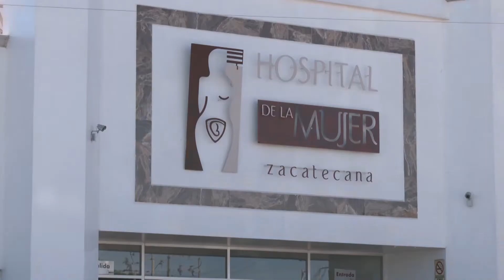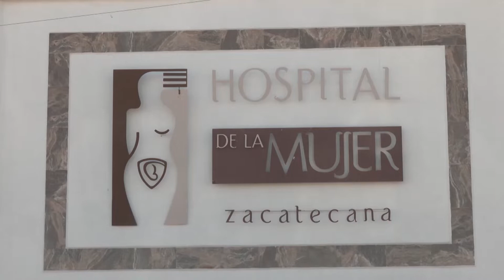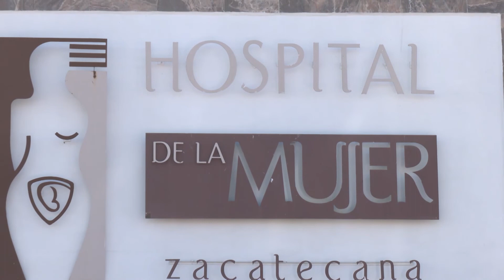Van 8 quejas ante la CDHEZ por violencia obstétrica en el Hospital de la Mujer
Zacatecas, Zacatecas. – En su calidad de presidenta de la Comisión de Derechos Humanos del Estado de Zacatecas, María de la Luz Domínguez informó que en los últimos años han recibido 8 quejas por mujeres que señalan que han sufrido violencia obstétrica en el Hospital de la Mujer ubicado en el municipio de Guadalupe.

La presidenta de la Comisión de Derechos Humanos del Estado de Zacatecas detalló que se iniciará una queja oficiosa en el caso de mujeres que acusan a una enfermera del Hospital de la Mujer por supuestamente tratar con negligencia a recién nacidos.